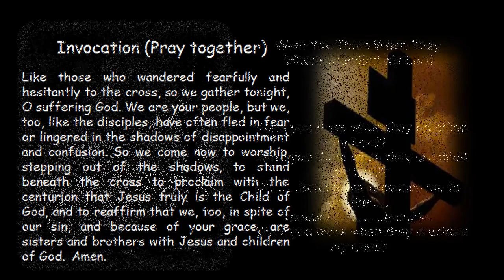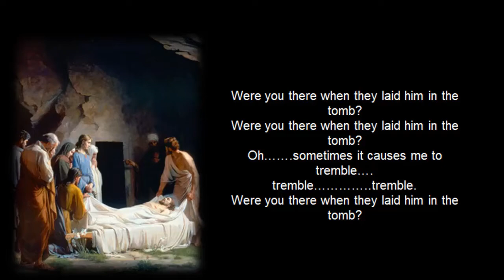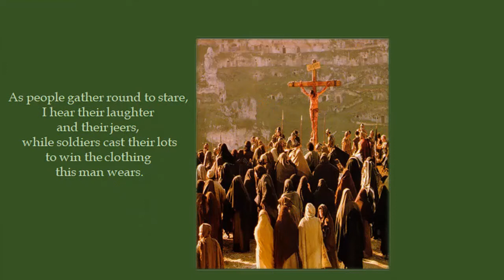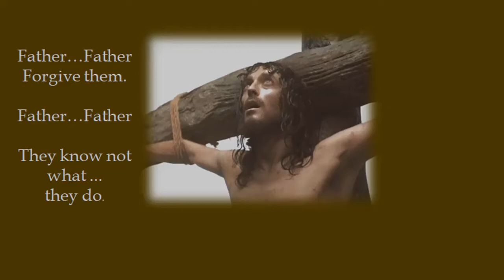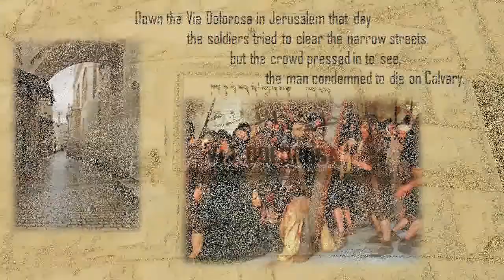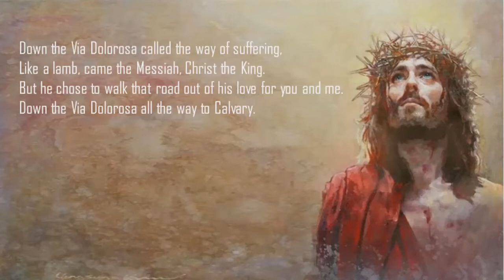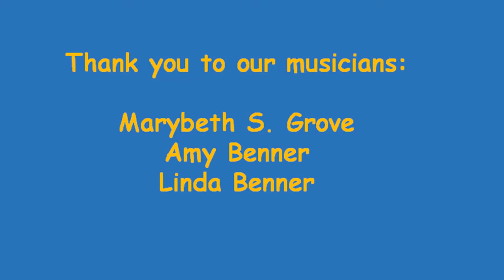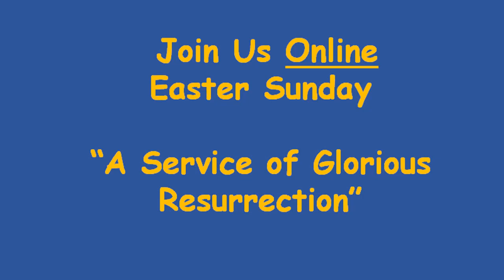Good Friday, April 10, 2020 - Mt. Wesley and Greensburg United Methodist Churches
Good Friday Service online due to COVID-19 Crisis.  Greensburg and Mt. Wesley United Methodist Churches, Martinsburg, WV.  Dr. G. Edward Grove, Pastor